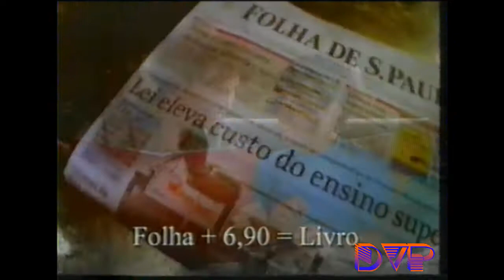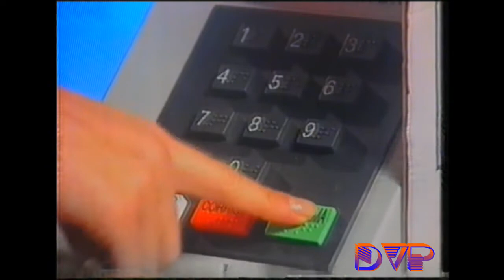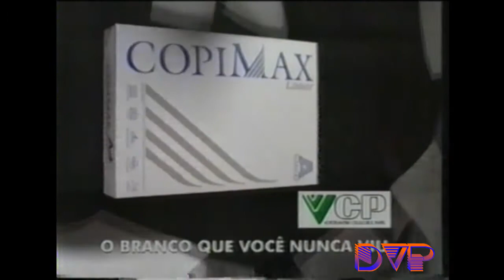Intervalos - Encontro Marcado - Manchete SP (09/08/1998) [1/2]